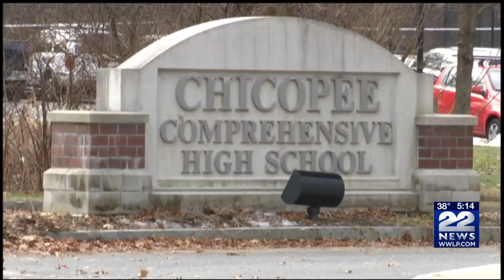Chicopee Comprehensive High School cracking down on students vaping on property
Chicopee Comp. students caught vaping in school will now be issued a civil citation.